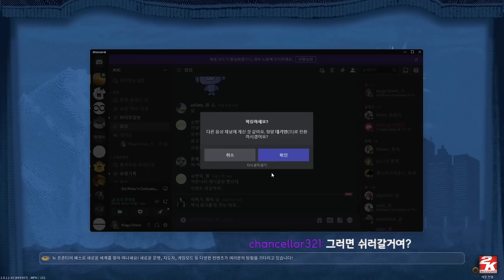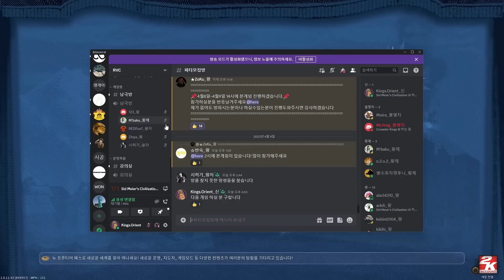오리엔트 문명6 - 포르투갈 멀티플레이, 회심의 나우 러쉬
회심의 나우 러쉬로 건방진 영국 플레이어를 응징하는 영상입니다.